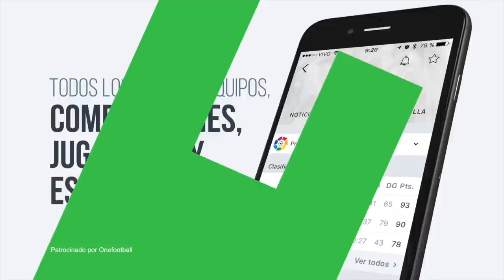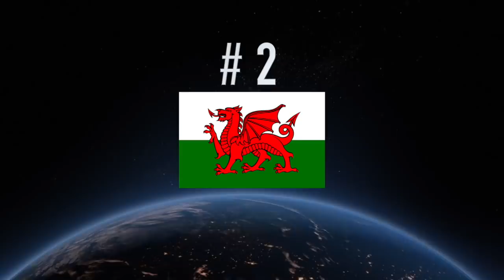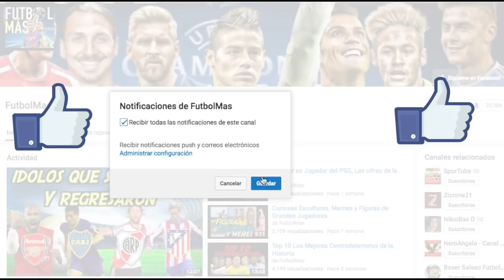Top 10 Jugadores con Mas títulos en la historia